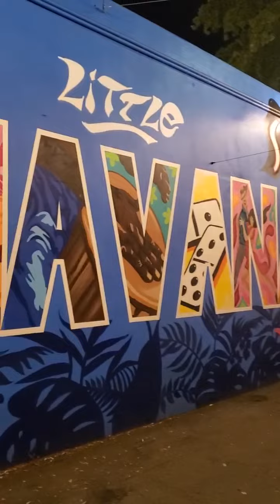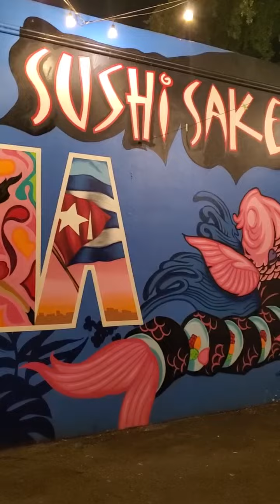4 de julio de 2022